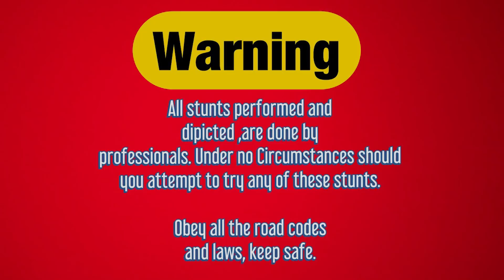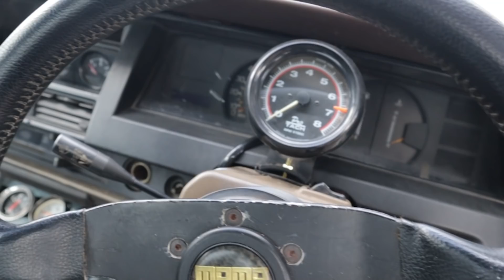GRAMPA BOY’s 4AGE 20v TOYOTA DX || & Drift Exhibition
I had the pleasure of doing a feature with Grampa Boy's Toyota DX. He is one of the foundation persons who taught a lot of the youngsters in Mandeville Jamaica to drift.

/// .“Tezzaboy productions “. ///
Exciting videos, builds, drifting DIY’s etc 🤘🏽😎🏎💨

Equipment and tools used for this vlog;

ON SOCIAL MEDIA AS:
Facebook - David love (Tezzaboy )